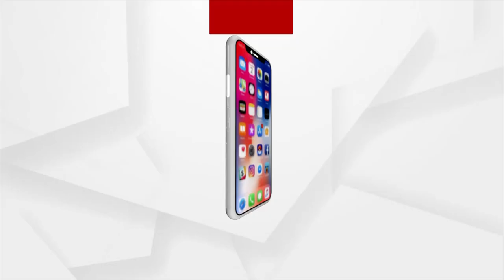Satej Sakala Guest Chhau Dancer Sarmistha Panda from Mayurbhanj